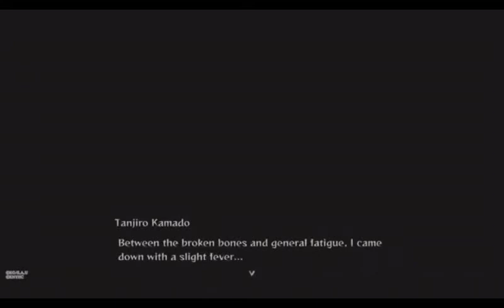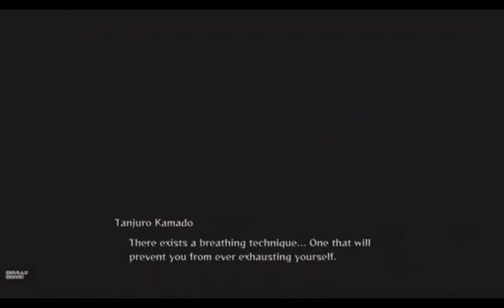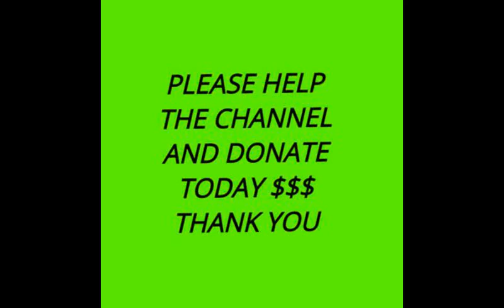"Unveiling the Epic Adventure: Demon Slayer Story Mode Part 5"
In this thrilling episode of "Unveiling the Epic Adventure: Demon Slayer Story Mode Part 5," dive deep into the captivating world of Demon Slayers as they face formidable challenges and embark on an epic journey. Join us as we witness heart-pounding battles, intense character development, and jaw-dropping plot twists that will keep you on the edge of your seat! Prepare to be mesmerized by the unparalleled animation, breathtaking visuals, and a compelling storyline that will transport you to a realm filled with demons, heroes, and supernatural powers. Immerse yourself in the rich narrative as our skilled protagonist, together with a courageous team, confronts unimaginable threats illuminating the path towards triumph. Discover the hidden motives driving the characters as they undergo transformative experiences, grappling with personal demons, and forging unbreakable bonds. Witness their determination, resilience, and unwavering spirit as they confront the darkest corners of their own souls. With each passing scene, be captivated by the carefully crafted world-building, awe-inspiring action sequences, and thought-provoking themes explored in Demon Slayer Story Mode Part 5. As the story unravels, brace yourself for emotional moments that will tug at your heartstrings, leaving you yearning for more. Join a passionate community of anime enthusiasts as we unravel the intricacies of the Demon Slayer universe together. Engage in discussions, theories, and speculations about what lies ahead in this gripping saga. Don't miss out on the adventure of a lifetime! So, get ready to immerse yourself in the mesmerizing world of Demon Slayer Story Mode Part 5 and prepare for an experience like no other. Brace yourself for an epic adventure that will leave you breathless, eagerly awaiting the next chapter. Will our heroes triumph over darkness, or will they succumb to its malevolent powers? Watch now to find out!